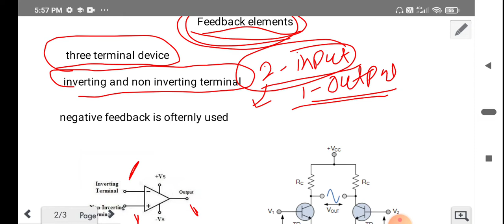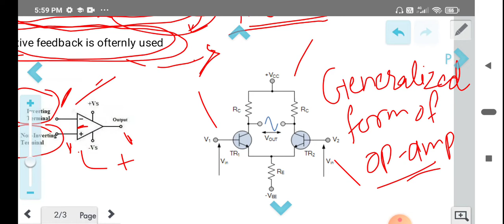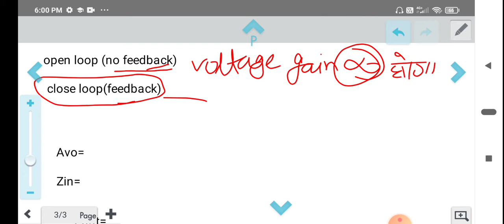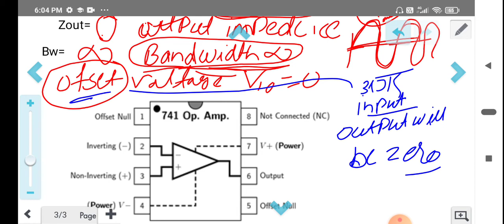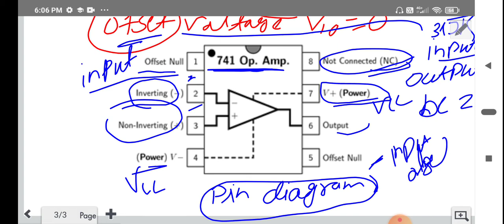bihar polytechnic 1st semester group b FEEE unit-2 (op-amp) with study je classes